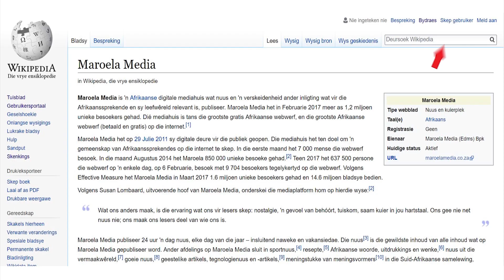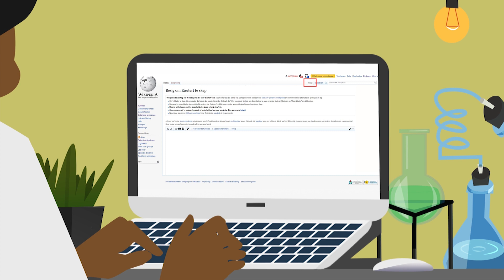Onderwyser, verdubbel jou maandelikse salaris!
Maroela Media wil onderwysers landswyd aanmoedig om soveel as moontlik artikels in Afrikaans op Wikipedia te publiseer. Die onderwyser wat teen 31 Maart 2019 die meeste artikels gepubliseer het, staan die kans om sy/haar maandelikse salaris te verdubbel.